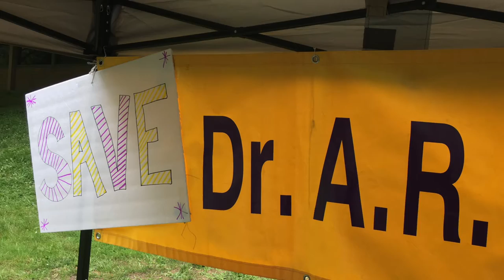Hastings Community Centre Canada Day Celebration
One of our first events where we are gaining awareness of the issue of our school being on the VSB Potential Closure list.  We are one of 12 schools proposed, 11 of which are in East Vancouver. Join us in signing our petition and visiting our website at savearlord.com